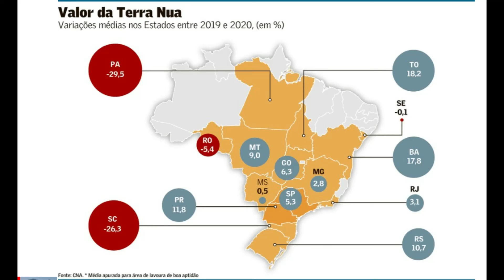As TERRAS mais BARATAS e as mais CARAS do Brasil. PREÇO de TODOS os ESTADOS em 2021.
Saiba onde fica a terra mais barata e a mais cara do Brasil. Tabela com o preço da terra em todos os estados. Quer saber o valor ou preço da terra em Mato Grosso, Roraima ou Goiás? Sabe quanto vale um hectare de terra no Brasil? Saiba onde está o hectare mais caro e o mais barato do Brasil. Fazenda, sítio ou chácara, antes de comprar assista ao vídeo e saiba o preço de hectare / preço de alqueire, em Goiás, Maranhão, São Paulo ou Rio Grande do Sul. Aqui você encontra os preços em todos os estados de 2021.